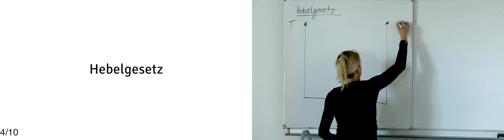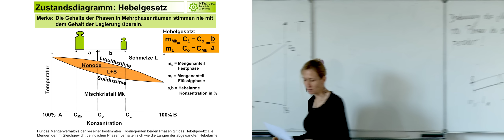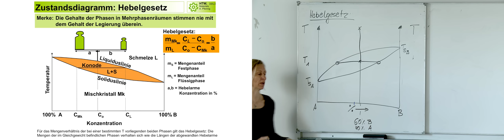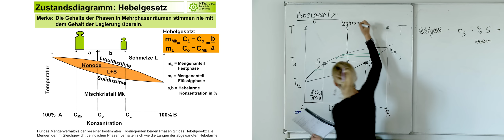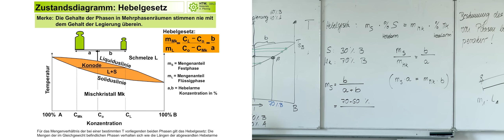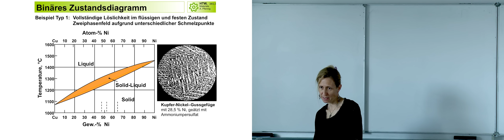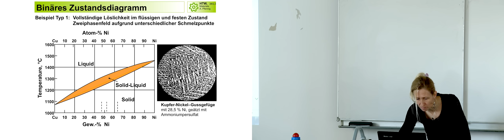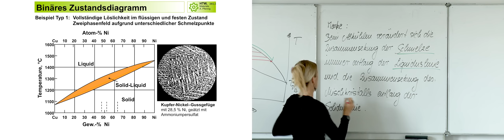Legierungslehre 1 - 04 Hebelgesetz